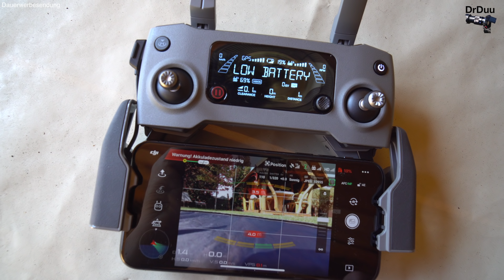4K | DJI MAVIC 2 Zoom - Unboxing - Lautstärke / Noise Level - HiRes Photo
First look at my new DJI MAVIC 2 ZOOM.
Unboxing, first comments, first differences to Pro and Zoom, noise level in comparison to Pro and Air, first flights, Zoom examples, photo examples and Hi Res Photo example.
Additional my reasons to chose Zoom and NOT 1" Hasselblad.
All examples are not reworked, original and photos are jpg format.
Translation is possible via subtitle as always.

Erste Betrachtung meiner neuen DJI MAVIC 2 ZOOM.
Auspacken, erste Kommentare, erste Unterschiede zur Pro and Air, Lautstärke Vergleich zur Air und Pro, Erstflug, Zoom Beispiele, Foto Beispiele, auch in HiRes Qualität.
Zusätzlich meine Gründe zur Wahl der Zoom und NICHT Hasselblad.
Alle Beispiele sind nicht bearbeitet, Bilde rim jpeg Format.
Übersetzung per Untertitel möglich wie immer.

►German Amazon Link für Sony A6300:

►Sony A6300 SD Card:

►DJI MAVIC PRO SD Card

►Peak Design Everyday Bag & Leash & Clutch

►GoPro Hero 4 Back Edition 4K:

►Carl Zeiss SEL 1670ZA F4:

►Zoom FE 70-200 F4:

►Rode VideoMicro:

►Stativ Togopod Luisa:

►Stativ Manfrotto:

►Videokopf Benro S2:

►GorillaPod Focus X:

►Photographer Gloves Mammut Shelter Mars: